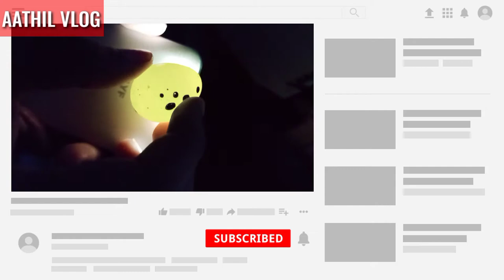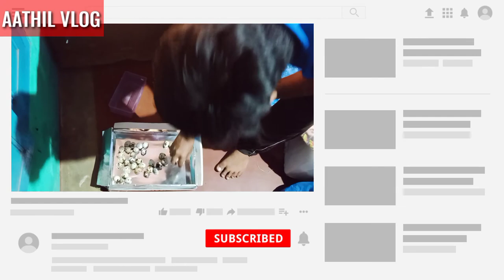Quail egg candling in tamil / DAY 3 QUAIL EGGS IN TAMIL / AATHIL VLOG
Asalam Alaikum friends,